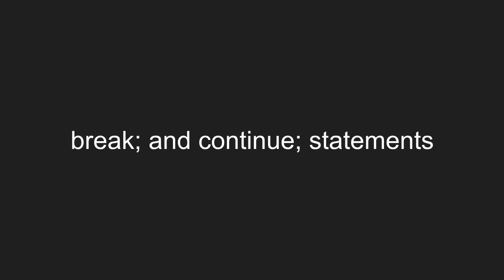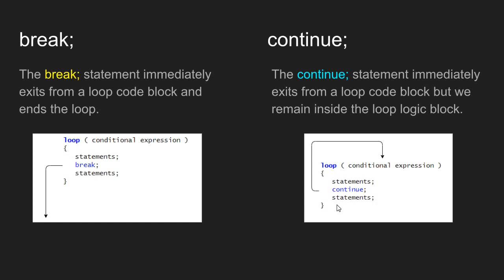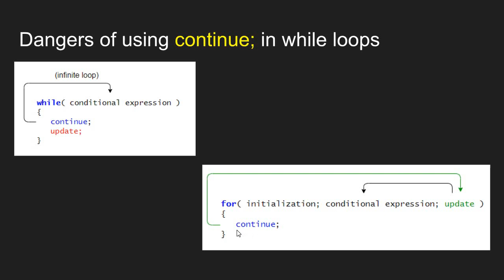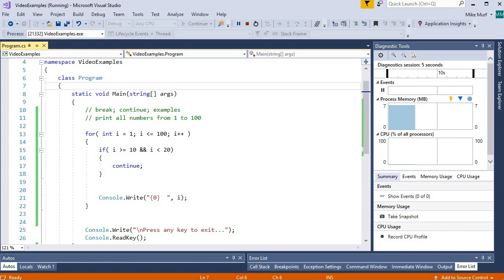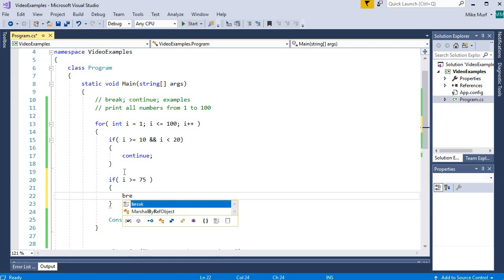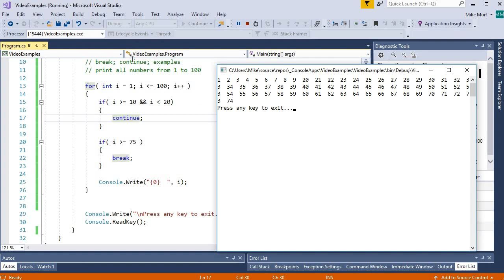C# continue; statement and break; statement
In this video I discuss how the continue; statement and break; statement are used inside loops.